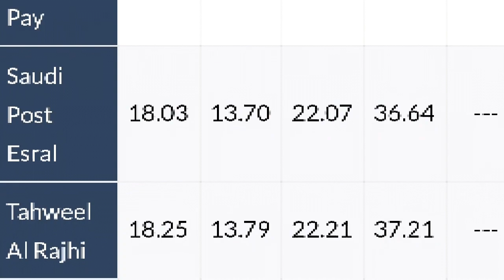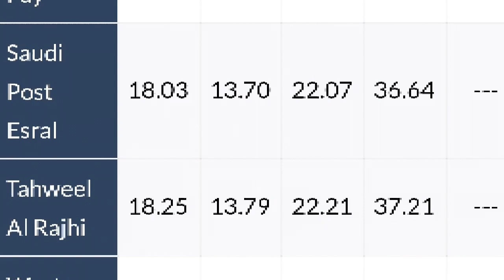Saudi riyal rate today 11.04.2019***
Saudi riyal#